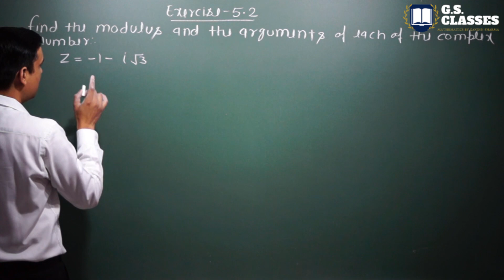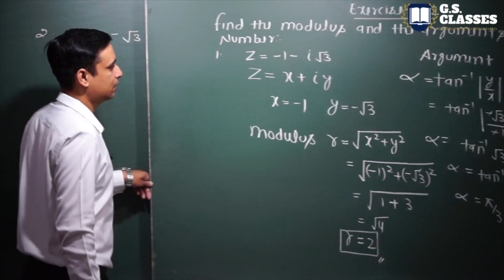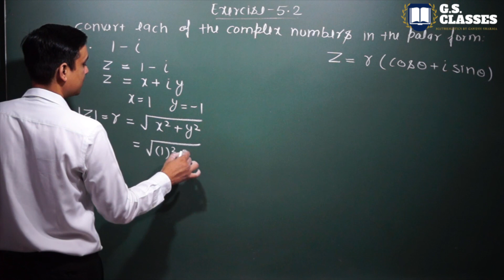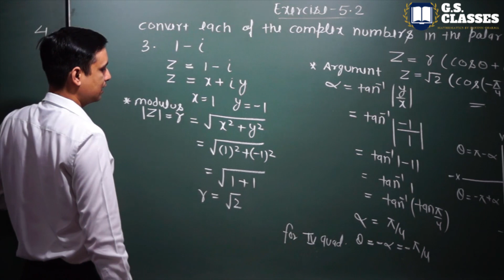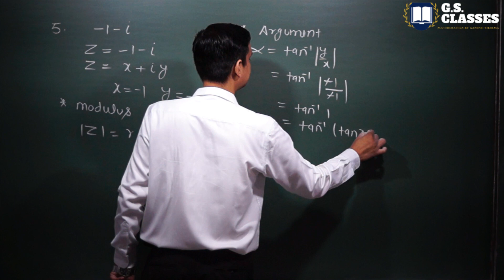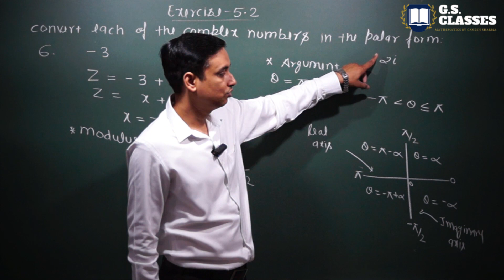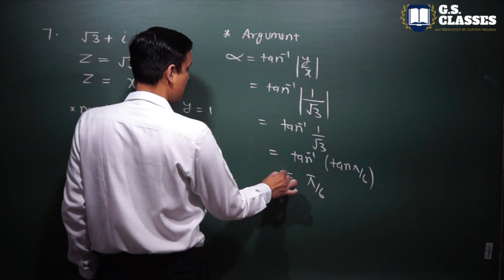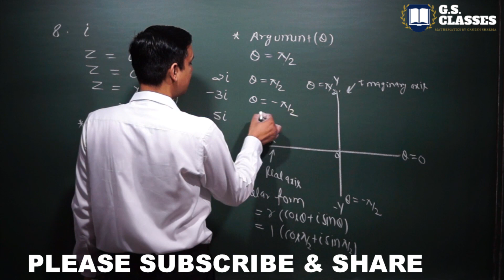Complex Numbers Class 11 Maths | Complex Numbers JEE Maths by gs classes